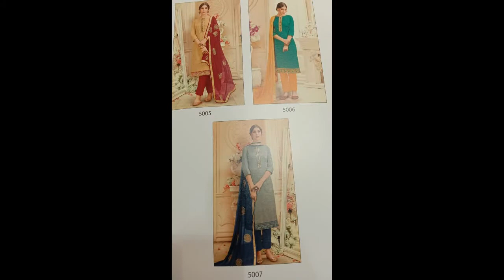Sweety Fashion Urvashi Vol 5